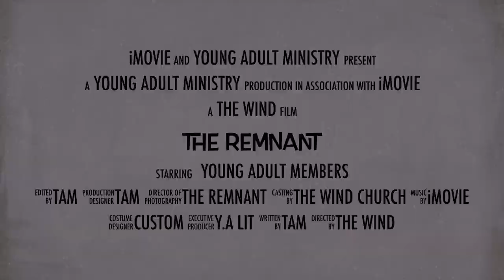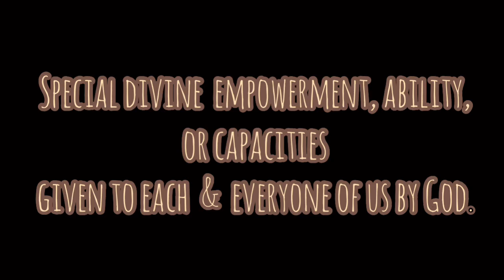I'm Saved. Now What? PT 9 Spiritual Gifts PT 1